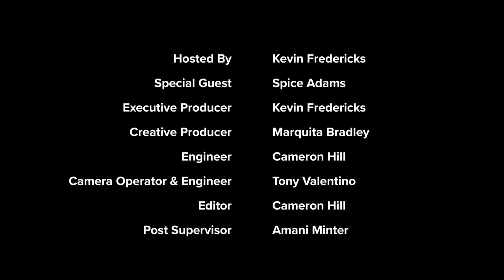KevOnStage Interviews: Spice Adams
and you can get an extra 3 months FREE on a one-year package.